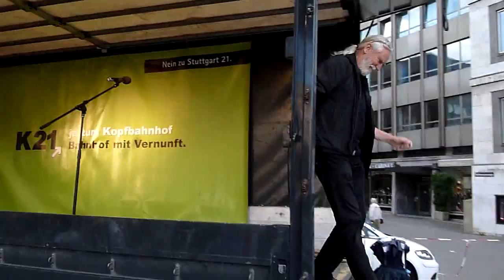Tom Adler, BB 3+4 / Abmoderation - 233. Montagsdemo gegen Stuttgart 21 - 11.08.2014